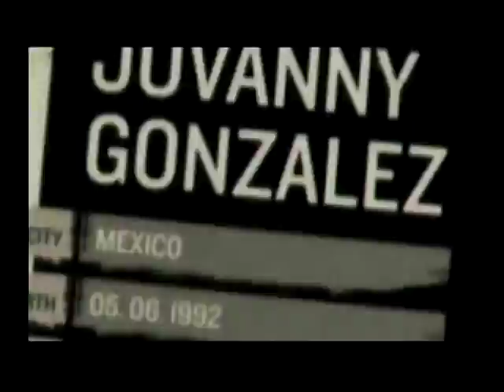KSKRITA ENTRENAMIENTO 2